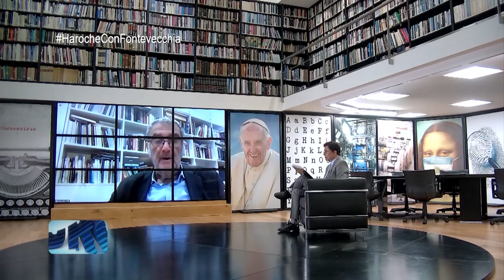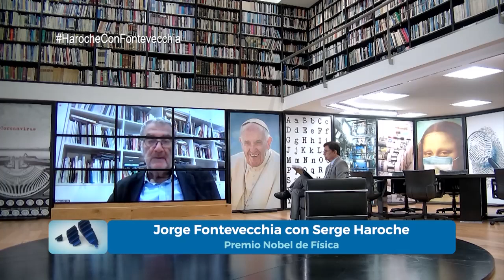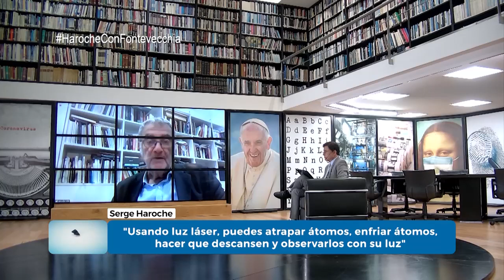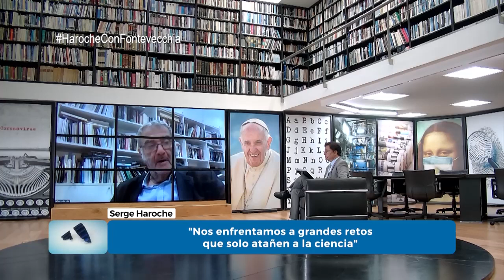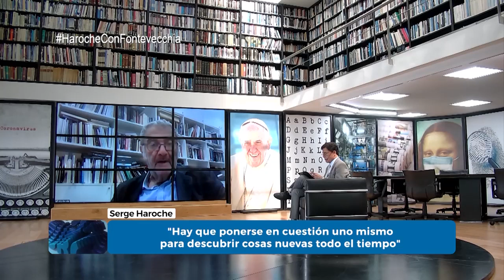Serge Haroche: "Los multiuniversos atrae la atención porque abre perspectivas de ciencia ficción”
El físico francés ganador del Premio Nobel en 2012, por crear métodos experimentales que permiten medir y manipular sistemas cuánticos individuales, defiende la importancia de la investigación básica en el desarrollo científico y advierte los riesgos de poner a la ciencia en cuestión en tiempos de posverdad.

Entrevista completa realizada por Jorge Fontevecchia emitida el 10/12/2022